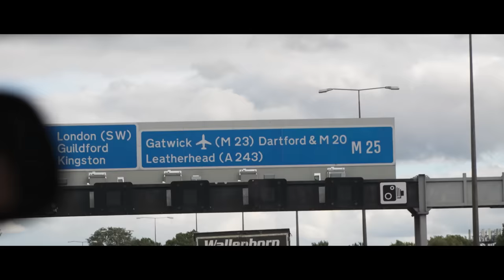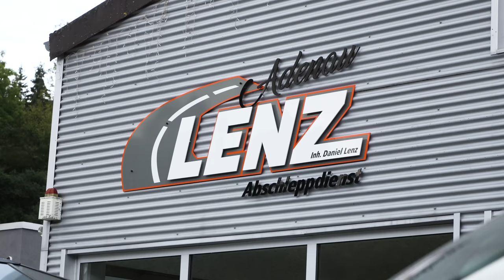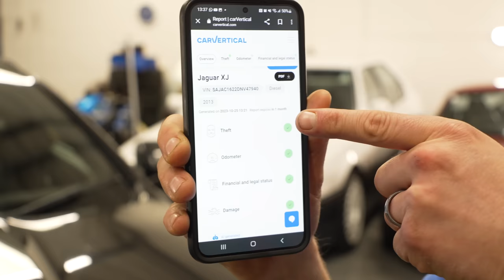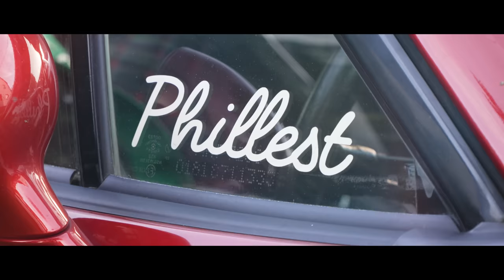£30,000 MX-5 VS @mgcharoudin ON THE NURBURGRING!